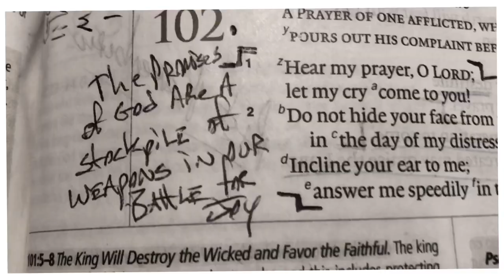Make War Week 06 (02/11/2021)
Faithful Past. Future Promise. Hope Filled Present.
📢  Psalm 102:1-28
📖  A song of hope for today rooted in God's past faithfulness and future promises.
✴️  Get This: By remembering God's faithfulness from yesterday and reminding ourselves of His promises for tomorrow, we can find hope filled rest today.